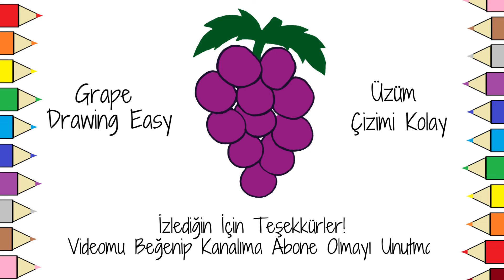Üzüm Çizimi Kolay - Üzüm Nasıl Çizilir?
Bu videomda sizlere Üzüm nasıl çizilir kolay bir şekilde anlattım.Üzüm çizimi adım adım videomla sende kolay Üzüm çizmeyi dene! boyamayı unutma! 💕İzlediğin için teşekkürler!